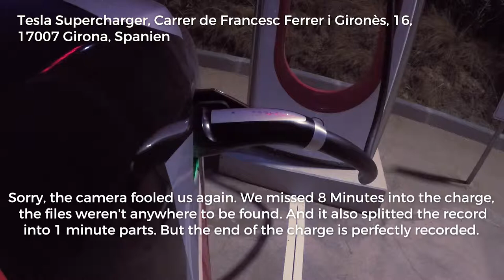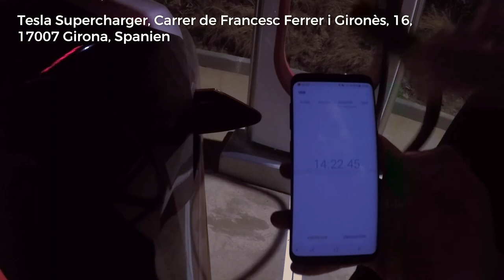Efficiency Tour 2017 - Stop 32 - 17007 Girona